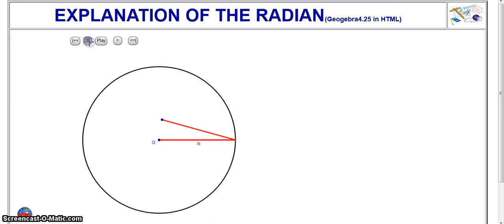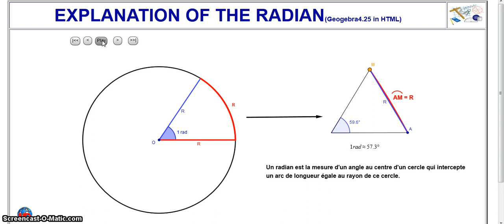Expanation of the radian(Geogebra4.25 in html)